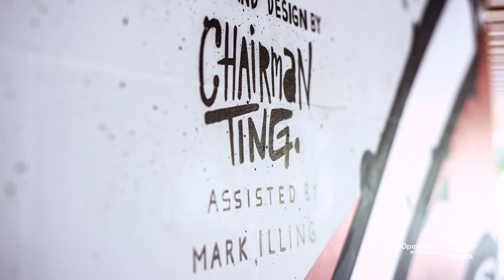Supra Mural BTS Video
HAPPY FRIDAY!
Happy to be able to finally share this rad BTS video that OpenRoad Auto Group in-house videographer, Naimul Alam shot and put together.

Thank you, Dimitri Kotsalis, Vice President, Regional Operations of OpenRoad Auto group for his kind words: "We were thrilled to collaborate with the Chairman Ting team. They masterfully executed our vision for a powerful artistic representation of Toyota that features one of our most iconic models, the Toyota Supra.”

Art + Design: Chairman Ting
Client: OpenRoad Auto Group
Assist: Mark Illing
Producer: Aiken Lao
Photography (Supra): Sebastien Mauroy Sebastien Mauroy Photography
Videography and editing: Naimul Alam